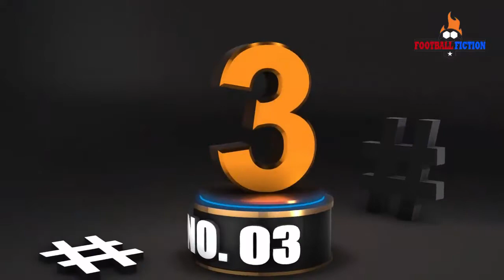Top 10 Most Expensive Football Players Under 21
In this video, we show the 10 most expensive players under 21 according to. Kylian Mbappé, Erling Haaland, Alphonso Davies, Jadon Sancho: who are the most expensive young people under 21 in the world?